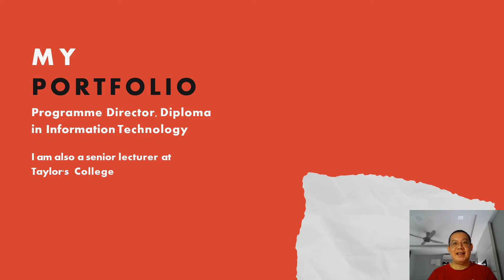Self Introduction Lim Eng Lye